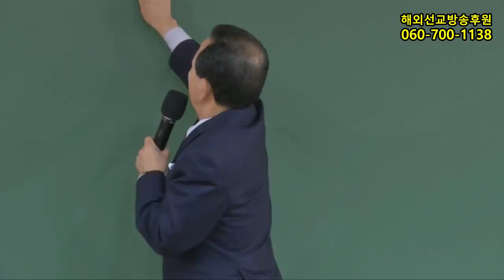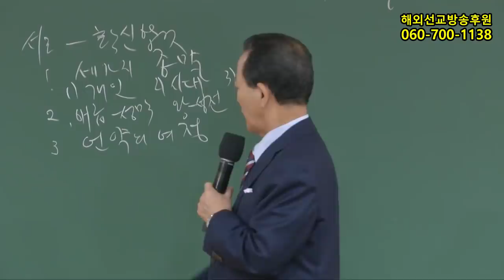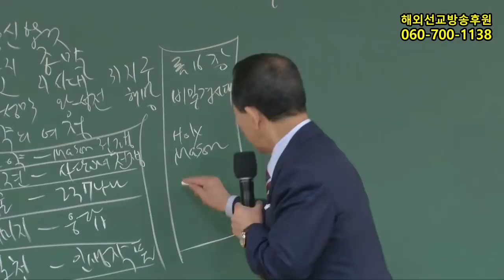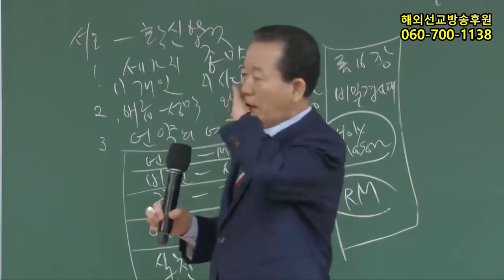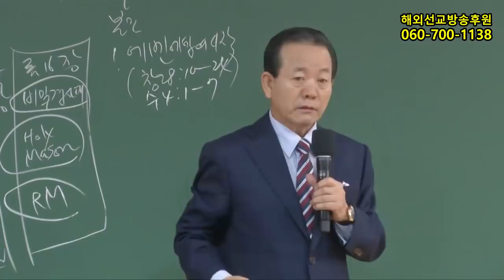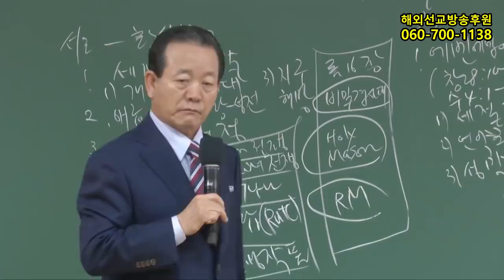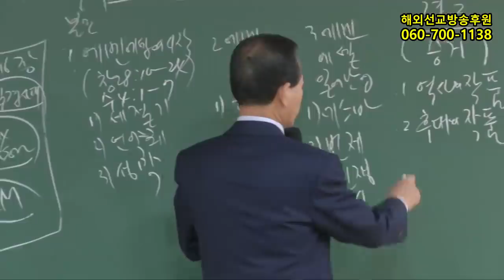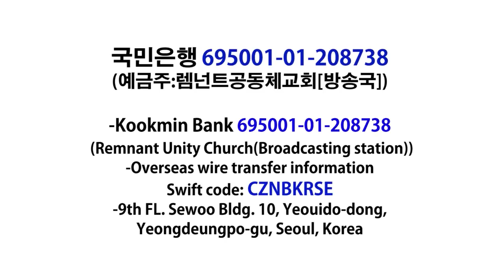2018년8월19일 주일2부(기도수첩2018.12.22)